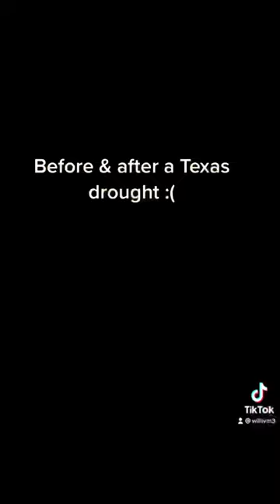Before and after a Texas drought 😔